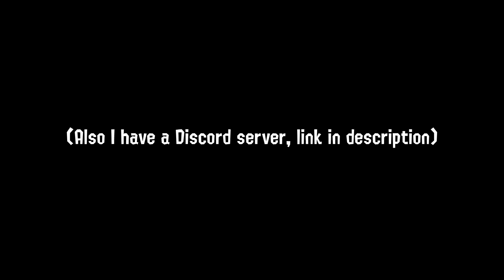S N I P E R S | Warzone III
In today's video, I use snipers exclusively in Warzone 3. I quickly found out that they were not made for me...

"Infestation" (Intro music) by DM DOKURO